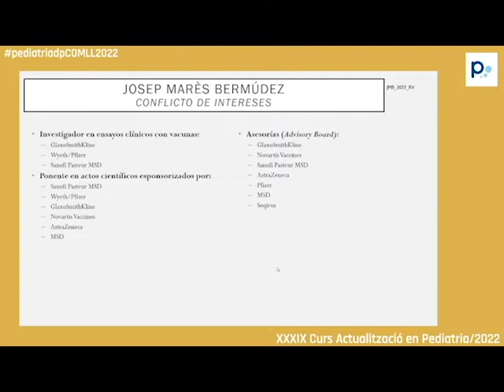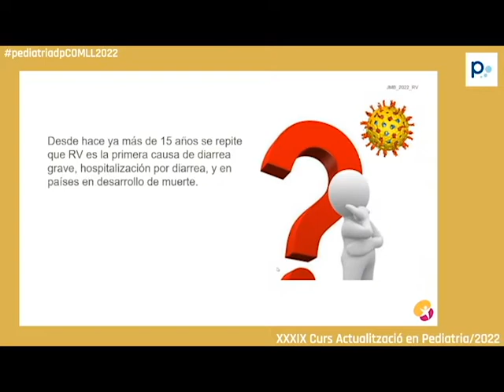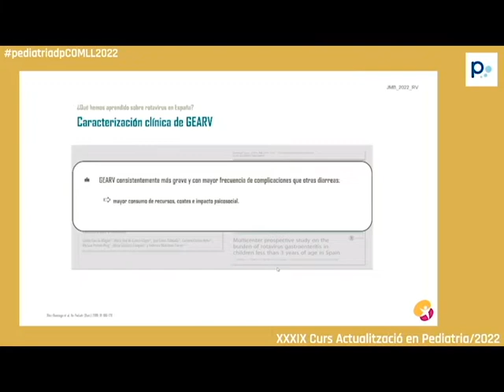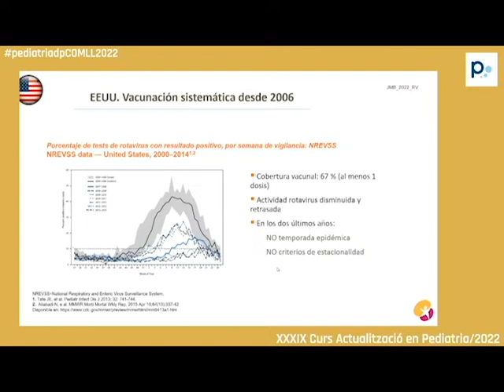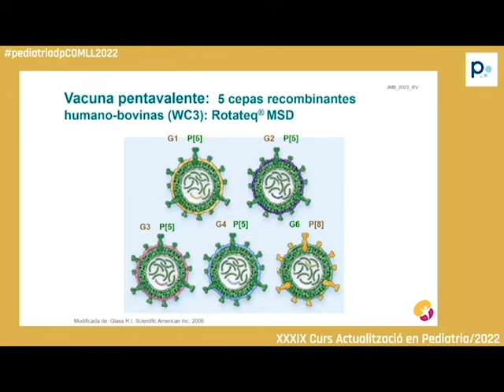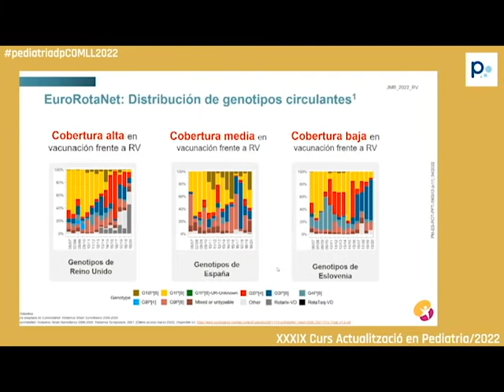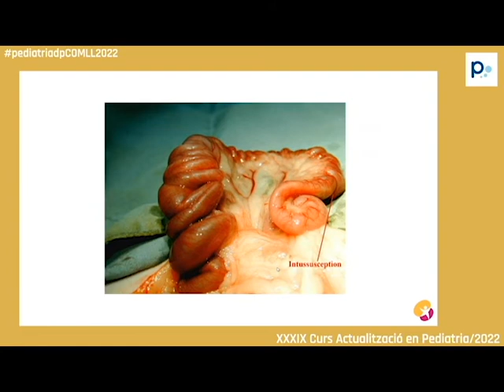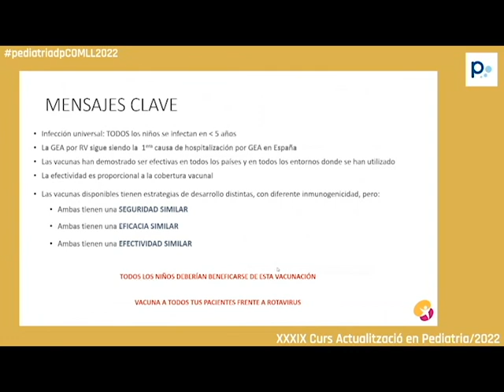Rotavirus, la roda que no para...